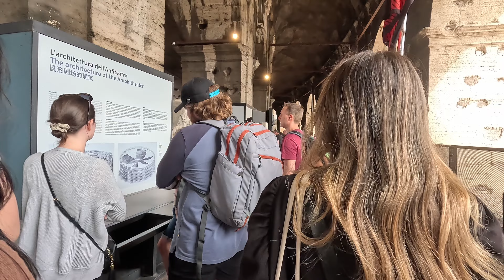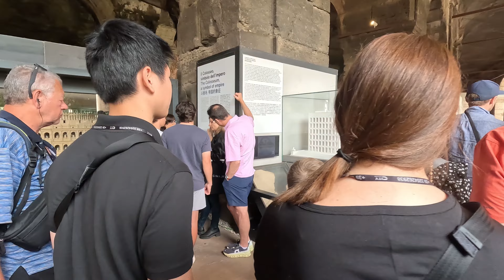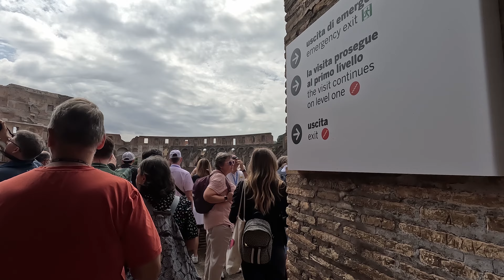Our Complete Walking Tour of the Colosseum via get your guide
4k Walking tour of the Colosseum in Rome, Italy